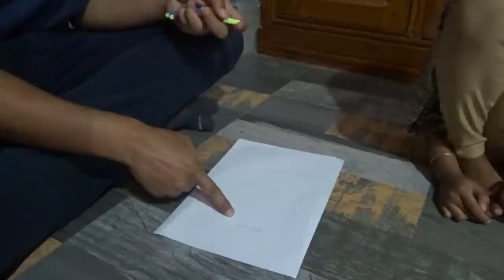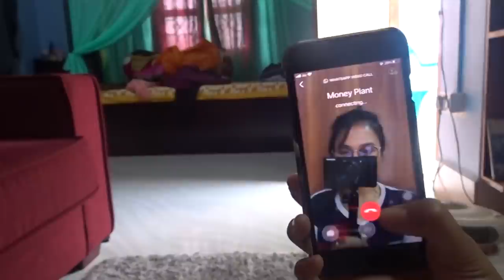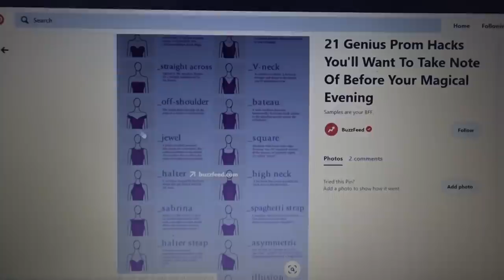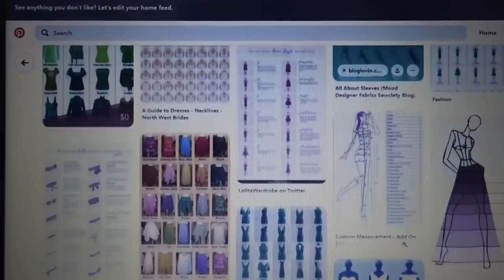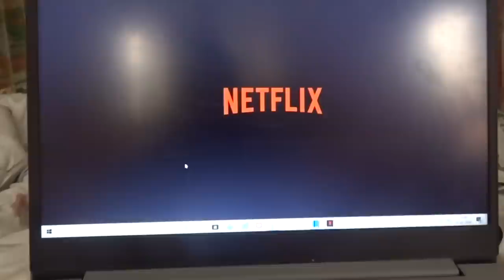10 THINGS TO DO AT HOME/SONIA SAMJETSABAM/